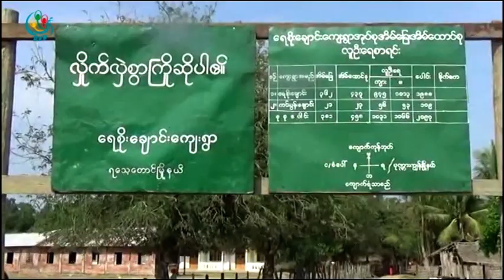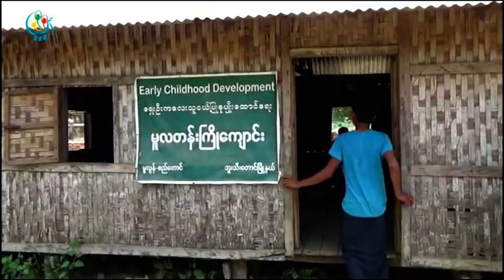DVB TV - AA နဲ႔ အစိုးရတပ္ဖြဲ႕ေတြၾကား တိုက္ပြဲေၾကာင့္ အထမ္းသမားအျဖစ္ အဓမၼေခၚ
DVB TV - ရခုိင္တပ္မေတာ္ AA နဲ႔ အစိုးရတပ္ဖြဲ႕ေတြၾကားတိုက္ပြဲေတြျဖစ္ေနတဲ့အခ်ိန္မွာ အထမ္းသမားအျဖစ္အဓမၼေခၚယူခိုင္းေစေနတယ္လို႔ ေဒသခံေတြက ေျပာပါတယ္။ ကိုေအာင္ေပးပို႔ထားပါတယ္။